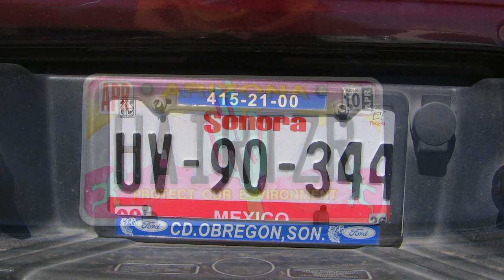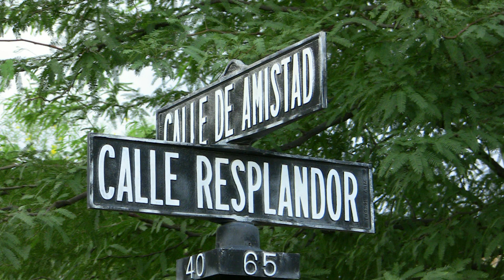19 TUCSON ARIZONA prononcez Toussonne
Souvenir d'un voyage aux USA 2009